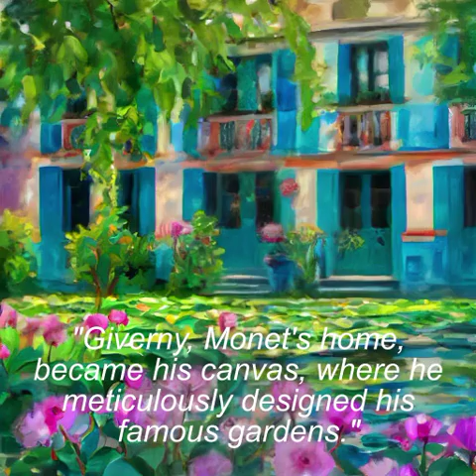Music ART - Impressionist Painter Claude Monet with Shu's falling snow[MOPIX_모픽스]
Welcome to AI MOPIX, our destination for AI-crafted video contents that blend artistry, humor, and life’s stories. Enjoy living and moving masterpieces with music. 음악과 함께 살아 움직이는 명작을 즐기세요.